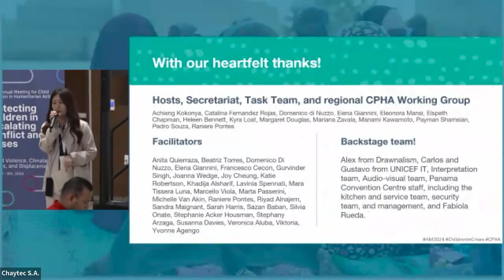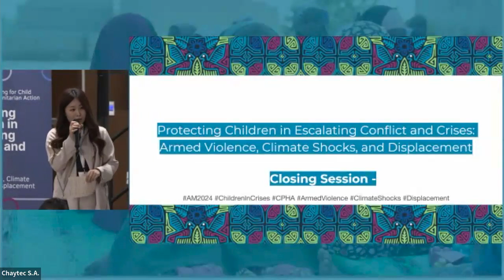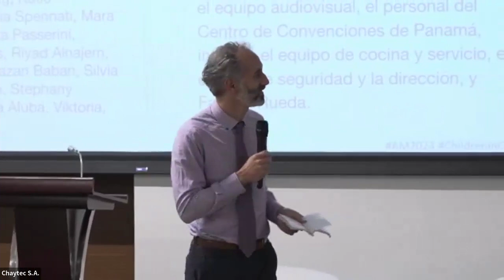Plenary Session 9 | Closing Event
2024 Annual Meeting for Child Protection in Humanitarian Action -  Plenary Session 9 | Closing Event